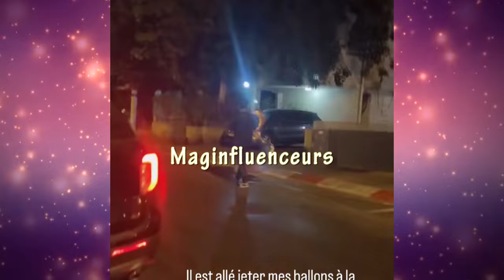HILONA NARGUE JULIEN BERT? ELLE AFFICHE FIEREMENT SA FAMILLE! MAGALI BERDAH 1AN DE MARIAGE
Hilona tacle indirectement Julien Bert et le nargue avec sa petite famille. Magali Berdah et Stephan Teboul fêtent leur 1 an de mariage, et peuvent désormais retourner à Paris